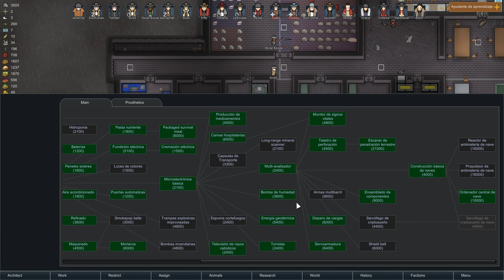RIMWORLD T2 - #30 - POR FIN UN BUEN DÍA | Gameplay Español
Mods que uso en Rimworld:
 Blueprints, Embrasures, Misc. Weapon Repair, Ceiling and floor lamps, [A17] Expanded Prosthetics and Organ Engineering 2.0,Blueprints y Rimfridge.

Donaciones
Si te gusta mi canal, aquí puedes aportar lo que quieras:

Mí PC
Disco Duro ► SSD Samsung 850 Evo